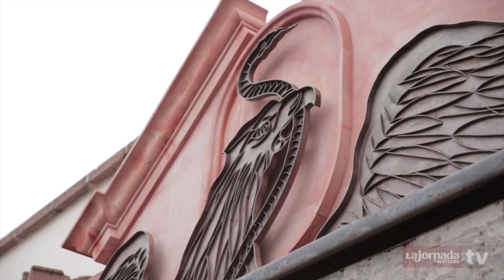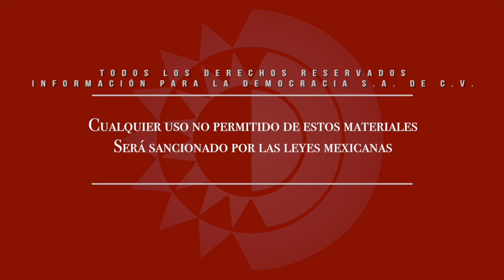A 100 años de su muerte, Francisco Villa sigue generando polémica: historiador